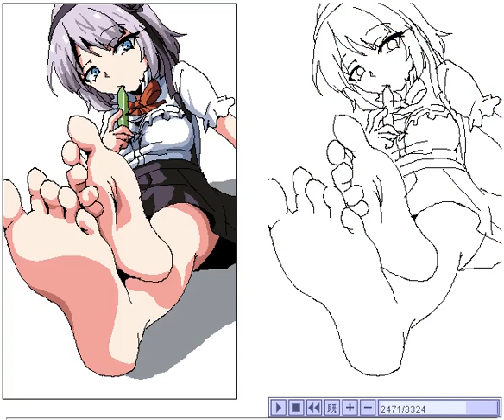How to draw an anime character 161【アニメ絵の描き方】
I took an hour 30 minutes to finish drawing it.
This picture uses only two layers.
(Layer0 : A rough sketch / Layer1: line and color)

下書きから完成までおよそ１時間30分です。
レイヤーは2枚で描いております。